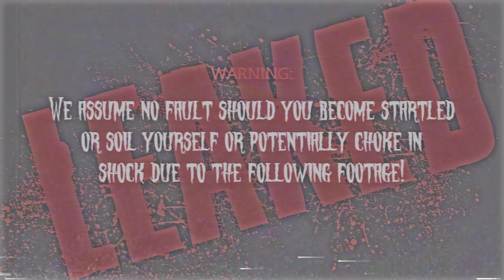Hacked by ANONE - Leaked Paranormal Show Casefile 69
Th3 f0ll0wing c0nfid3nti4l c4s3 fil3s w3r3 l34k3d by An0n3 th3 n3w3st h4ctivist gr0up... Th3 truth is 0ut th3r3 and d3s3rv3s t0 b3 kn0wn.. this is th3 un r3dact3d n0t3s ab0ut th3 fil3s.

Series CodeName: Ghost Facer Guys
Leaked Paranormal Show Casefile 69 - Hacked by ANONE